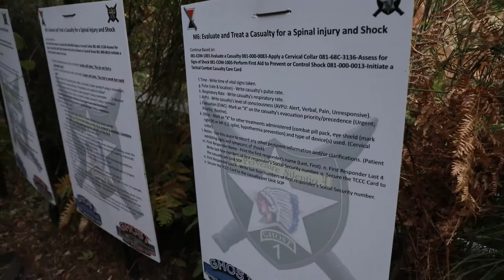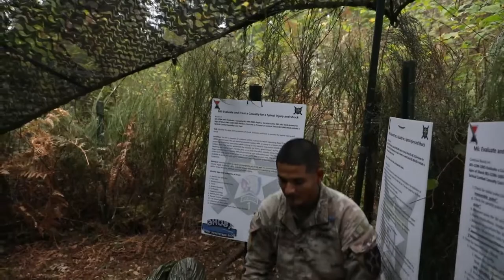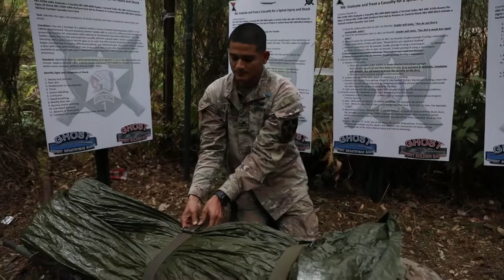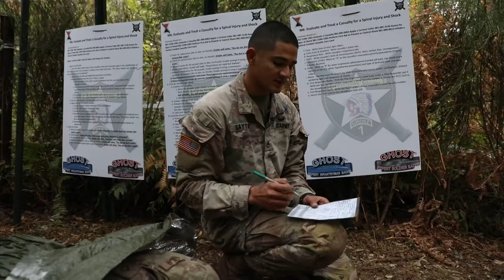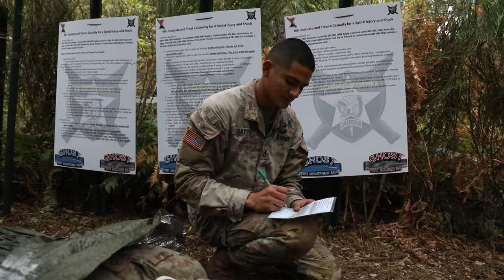1-2 SBCT E3B 2022 Evaluate and Treat a Casualty for a Spinal Injury and Shock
Staff Sgt. Gaytan, an Expert Infantry Badge/Expert Soldier Badge grader for 1-2 Stryker Brigade Combat Team, demonstrates the proper procedures when evaluating a spinal injury and treating shock. (U.S. Army video by Sgt. Laurie Ellen Wash)

1-2 SBCT E3B 2022 Evaluate and Treat a Casualty for a Spinal Injury and Shock
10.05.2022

Film Credits: Video by Sgt. Laurie Ellen Wash
1-2 SBCT, 7th Infantry Division